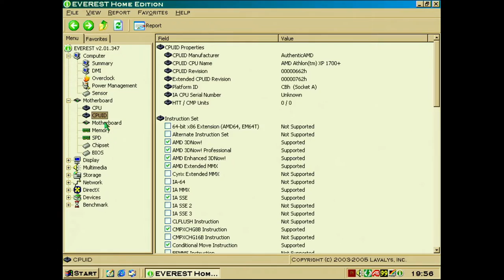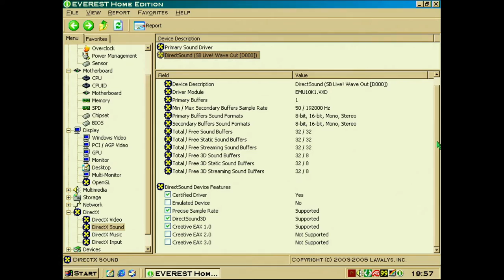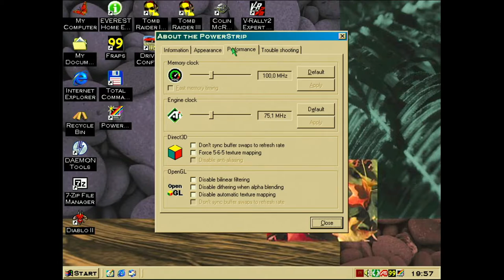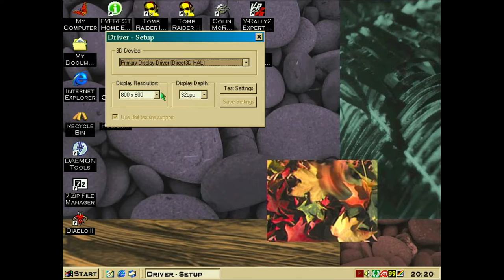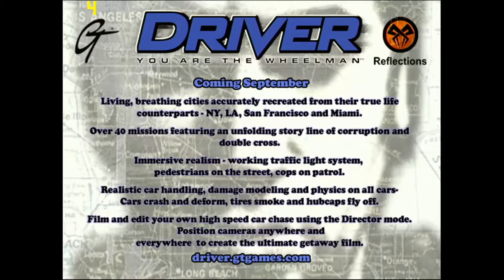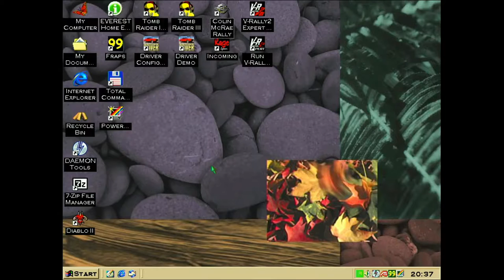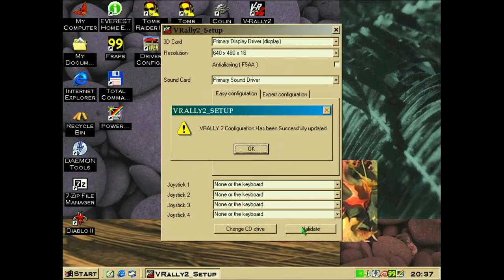ATI Rage Pro Turbo tested in 4 games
PC Specs:
CPU: AMD Athlon XP 1700+ 1.46 Ghz
Motherboard: MSI MS-6511
Motherboard chipset: VIA KM133A
RAM: 512 MB SDRAM PC133
OS: Windows 98SE
Soundcard: Creative Labs Sound Blaster Live! CT4670

Timestamps:
0:00 Hardware Specs
2:15 Tomb Raider III
13:25 Driver
19:03 Colin McRae Rally
28:53 V-Rally 2